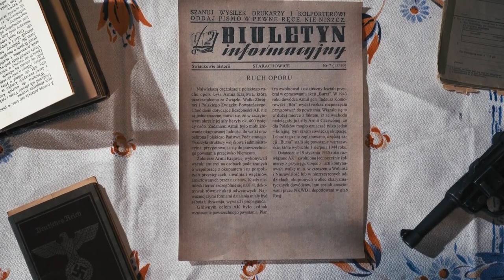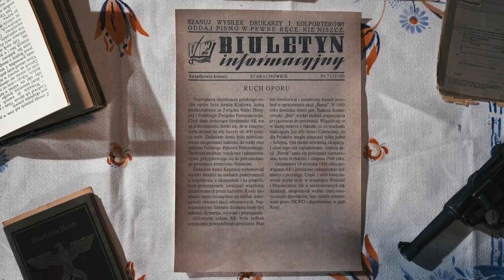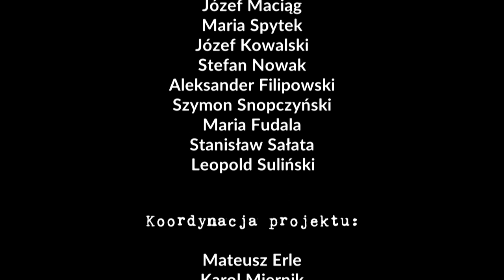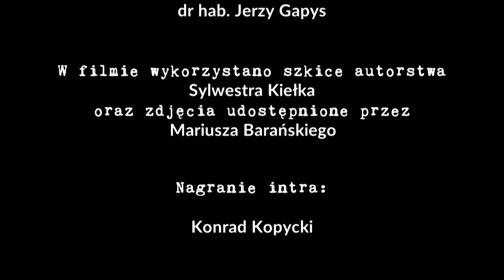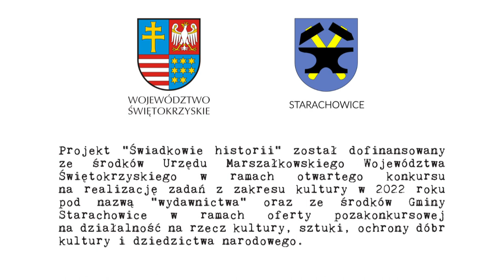07. Ruch oporu - część II (Świadkowie historii)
Największą organizacją polskiego ruchu oporu była Armia Krajowa, którą przekształcono ze Związku Walki Zbrojnej i Polskiego Związku Powstańczego. Choć dane dotyczące liczebności AK nie są jednoznaczne, mówi się, że w szczytowym okresie jej siły liczyły ok. 400 tysięcy osób. Zadaniem Armii było mobilizowanie okupowanej ludności do walki oraz
ochrona Polskiego Państwa Podziemnego. Tworzyła struktury wojskowe i administracyjne, przygotowując się do powszechnego powstania przeciwko Niemcom.
Żołnierze Armii Krajowej wykonywali wyroki śmierci na osobach podejrzanych o współpracę z okupantem i na pospolitych przestępcach, uwalniali więźniów aresztowanych przez nazistów. Kiedy niemiecki terror szczególnie się nasilał, dokonywali również akcji odwetowych. Najważniejszymi formami działania miały być sabotaż, dywersja, wywiad i propaganda.
Głównym celem AK było jednak wzniecenie powszechnego powstania. Plan ten ewoluował i ostateczny kształt przybrał w opracowaniu akcji „Burza”. W 1943 roku dowódca Armii gen. Tadeusz Komorowski „Bór” wydał rozkaz rozpoczęcia przygotowań do powstania. Wiązało się to w dużej mierze z faktem, iż ze wschodu nadciągały już siły Armii Czerwonej, co dla Polaków mogło oznaczać tylko jedno – kolejną, tym razem sowiecką okupację. I choć tego nie zaplanowano, częścią akcji „Burza” stało się powstanie warszawskie, które wybuchło 1 sierpnia 1944 roku.
Ostatecznie 19 stycznia 1945 roku rozwiązano AK i zwolniono jednocześnie żołnierzy z przysięgi. Część z nich kontynuowała walkę m.in. w zrzeszeniu Wolność i Niezawisłość lub w niezrzeszonych oddziałach, skupionych wobec charyzmatycznych dowódców, inni zostali aresztowani przez NKWD i deportowani w głąb Rosji.

Świadkowie historii to dokument na który składa się 10 odcinków traktujących o wydarzeniach z okresu II Wojny Światowej na terenie dawnego powiatu iłżeckiego, a szczególnie dzisiejszych Starachowic.

W latach 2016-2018 przeprowadziliśmy wywiady z 19. osobami, które przeżyły ten okres i zechciały o nim opowiedzieć.

Projekt "Świadkowie historii" został dofinansowany ze środków Urzędu Marszałkowskiego Województwa Świętokrzyskiego w ramach otwartego konkursu na realizację zadań z zakresu kultury w 2022 roku pod nazwą "wydawnictwa" oraz ze środków Gminy Starachowice w ramach oferty pozakonkursowej na działalność na rzecz kultury, sztuki, ochrony dóbr kultury i dziedzictwa narodowego.